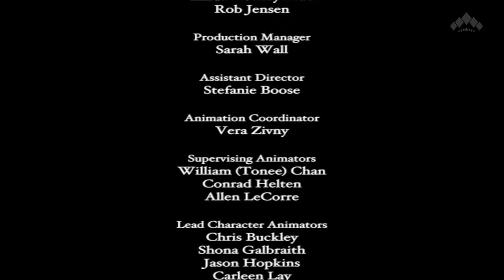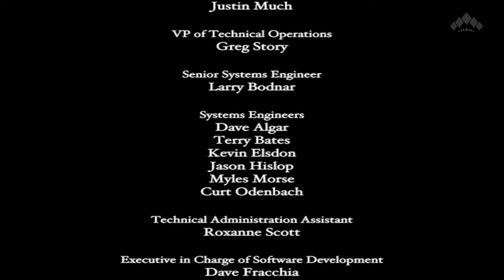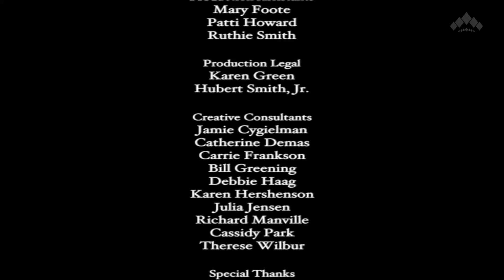Créditos Finais ~ 🌈💫 (De "Barbie™ como Rapunzel")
Confira uma cena dublada de Barbie™ como Rapunzel, onde Barbie dá vida a Rapunzel, uma jovem garota que prova que é possível mudar o mundo com paixão e criatividade. ~ 🎨🎬

~ 👩‍🎨🌈 SOBRE O FILME:
Rapunzel é uma jovem que tem gosto pela arte e pela pintura. Com o sonho de ser livre, ela é refém de Gothel, uma bruxa que aprisiona e explora a garota. Quando Rapunzel vai além do muro mágico, ela descobre um mundo novo que alimenta ainda mais seu sonho de ser livre. Ao lado de seus amigos Hobie e Penelope, Rapunzel prova que é possível mudar o mundo com paixão e criatividade.